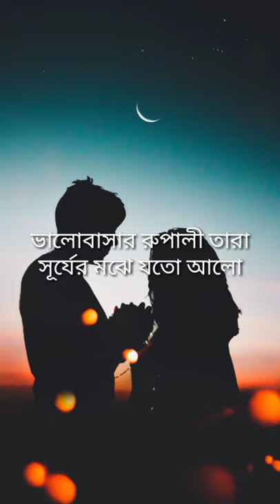Tumi Chader Jochona Nou | তুমি চাঁদের জোছনা ন‌ও | Hridoyer Ayna | হৃদয়ের আয়না | Sajid & Prity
tittle :Tumi Chader Jochona Nou | তুমি চাঁদের জোছনা ন‌ও | Hridoyer Ayna | হৃদয়ের আয়না | Sajid & Prity

Covered song  Credit :
Song: Tumi Chader Jochona Nou Singer: Sajid & Prity Edit: Muhammad Masum Mia Lavel: Star YouTube Official

Main song credit :
Song: Tumi Chader Jochona Now Cast: Riaz & Ayna Singer: Andrew Kishore & Sabina Yasmin Lyricist: Moniruzzaman Monir Music: Alam khan Movie: Hridoyer Ayna Director: Mokhlesur Rahman Producer: Nurul Islam Parvez Production: Atlas Movies Label: Anupam

Visite our facebook page